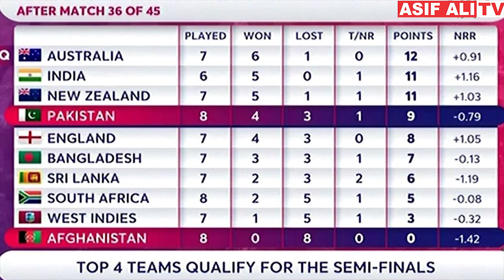Pakistan Beat Afghanistan, Got 4th Position on Points Table